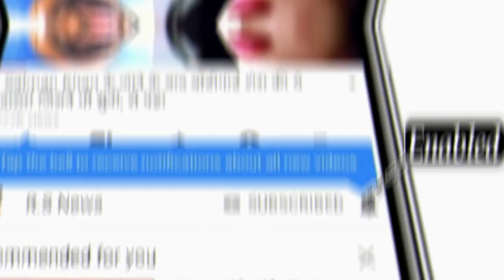IND vs SL 1st T20 Match Full Highlights: India vs Sri Lanka T20I Highlight | Suryakumar | Rohit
india vs sri lanka 1st t20 match full highlights 2022
india vs sri lanka 1st t20 match highlights 2022
india vs sri lanka 1st t20 match today highlights
india vs sri lanka 1st t20 match full highlights
india vs sri lanka 1st t20 full match highlights

ABOUT CRICKET NEWS: Friends, the team of India and Sri Lanka was played on the ground of Wankhede to play the first T20 match. In this match, Indian captain Hardik Pandya won the toss and decided to bowl first and his decision to bowl proved to be absolutely correct for Team India, it was not visible in the beginning as the Sri Lankan team won five wickets in twenty overs here. Scored one hundred and eighty-seven runs at the loss of 100 runs and the Indian team got a target of one hundred and eighty-eight runs to win. At one time Team India had almost lost the match but friends here the match reached in the last over and in the last over some such miracle happened which won everyone's heart then friends will show you the full thrill of the last over here in the video. Actually friends, Dhananjaya de Silva scored twenty-seven runs in fifteen balls and Charith Asalanka played a brilliant inning of forty-eight runs and then Bhanuka Rajapaksa scored twenty-one runs and Dasun Shanaka scored thirty-three runs and the Sri Lankan team Scored one hundred and eighty-seven runs for the loss of five wickets and Chahal got three wickets and Umran Malik two. Same again, when the Indian team landed in response to the target of one hundred and eighty-eight runs, played an innings of only five runs and then Sanju Samson came on the field for eight. Scored eleven runs in the ball as you all can see here and now the whole responsibility is on Suryakumar Yadav and Captain Hardik Pandya, where in the meantime Suryakumar Yadav bats very fast while handling one end and completes the half-century and then He also hits a century and in his century innings he also hit eight fours and five big sixes as you all can see here and there Suryakumar Yadav comes on the field after getting out for one hundred and eight runs.

Where Deepak Hooda and now Hardik Pandya and Deepak Hooda have full responsibility to win the match to Team India and in the last twelve i.e. two overs. That's why India needed thirty-five runs to win and Hardik Pandya and Deepak Hooda together scored sixteen runs in the nineteenth over and now in the last six balls, Team India needed twenty-one runs to win. However, Sri Lankan captain Dasun Sanaka decides that he will send Hasaranga to bowl and puts the first ball to Hardik Pandya, then that ball is missed by Hardik Pandya, on which no run is found.

And then on the next ball, Hardik Pandya hits the front for a six and the same friends, then on the third ball, when Hardik Pandya goes ahead and tries to hit the deep cover, that ball also goes into the square and the fourth ball But Hardik Pandya scored one run and handed over the strike to Deepak Hooda and now Deepak Hooda needed to score ten runs in two balls. The same Deepak Hooda hit the fifth ball of the last over towards the covers and then Deepak Hooda hit the last over. Wanindu Hasaranga hit a six on the last ball to give victory to the Indian team.

Where the Indian team won this match against the Sri Lankan team, the same friends, where Hardik Pandya scored thirty-eight runs from India, while Deepak Hooda played an inning of twenty-one runs and played just before the F-LE between India and Sri Lankan team. was an intra squad practice session match which was won by the Indian team. Rest, what is the opinion of all of you about the batsmen and bowlers of the Indian team and now which batsman and bowler would you like to give ten out of ten numbers. Hardik Pandya, Deepak Hooda or Suryakumar Yadav?

Friends, what do you think should Rohit Sharma, Dhoni, Suresh Raina and Hardik Pandya return to the Indian team or not?